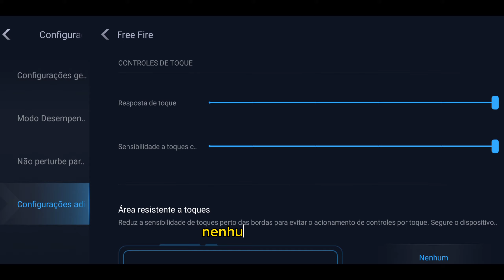SENSI XITADA XIAOMI! a MELHOR SENSIBILIDADE com DPI para (TODOS) XIAOMI FREE FIRE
Aonde eu COMPREI minhas coisas

Smartphone Redmi Note 10S

Smartphone Redmi Note 10

Links

Meu Instagram

TIME
00:00 Sensi xiaomi
00:20 Dpi xiaomi

Sensi vip xiaomi  , a melhor sensibilidade com dpi para subir capa no xiaomi free fire, sensibilida